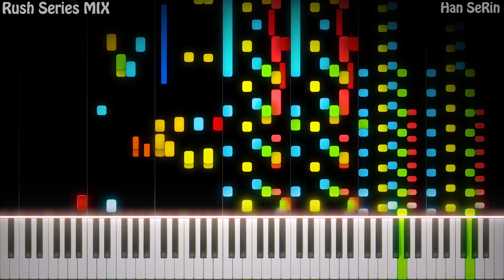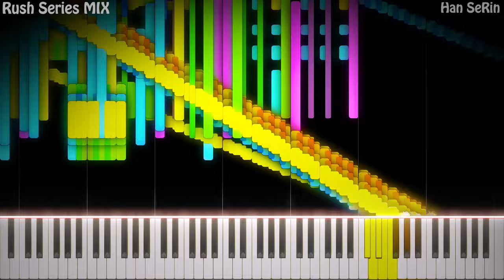RUSH ABCDEFG! tuned - All of Alphabet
[📝] Han SeRin's Notes: I played all the rush videos at the same time lol
I'm very confused but this feels like art
Rush is a masterpiece XD

[🎤] Song Info
Title: Rush A~G

✔ Sheet Music Boss - Rush Serise

[🎵] MIDI Info
MIDI: RUSH A~G
MIDI Author(s): Sheet Music Boss

[🎹] Soundfont Info
Soundfont Used: UNKNOWN

🎶 'Rush A🅱️CDEFG - RUSH MIX!! | Impossible Piano REMIX | Black MIDI @Sheet Music Boss